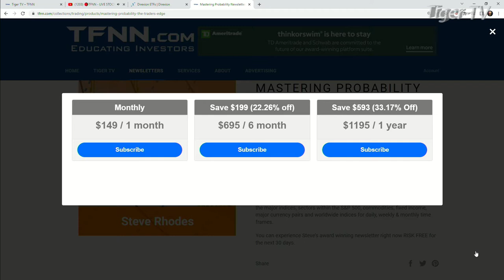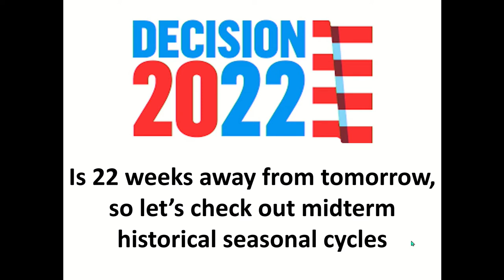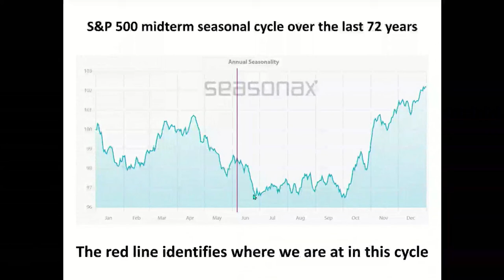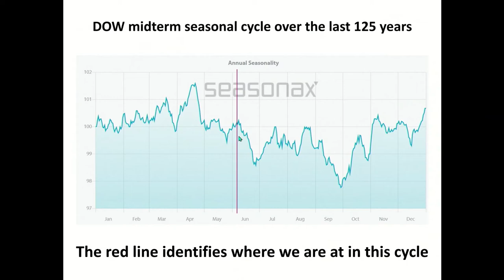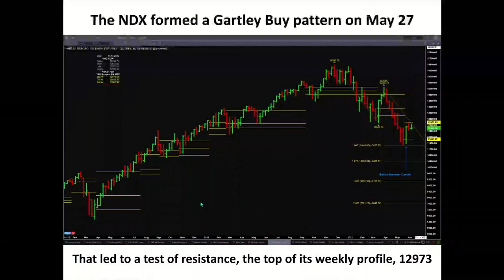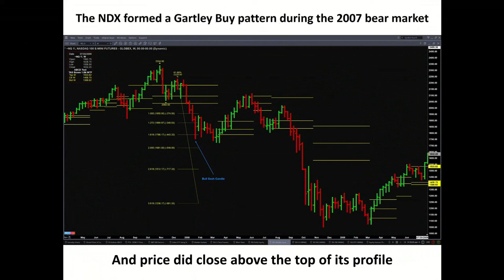June 6, Steve Rhodes on The Tom O'Brien Show - 2022